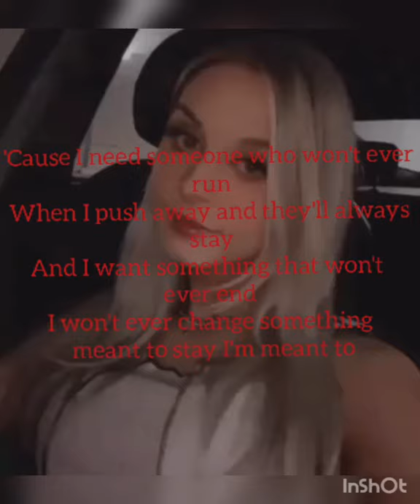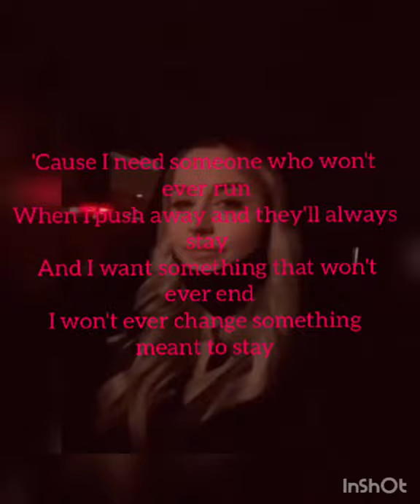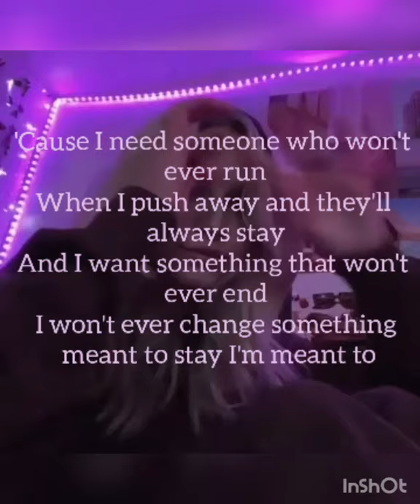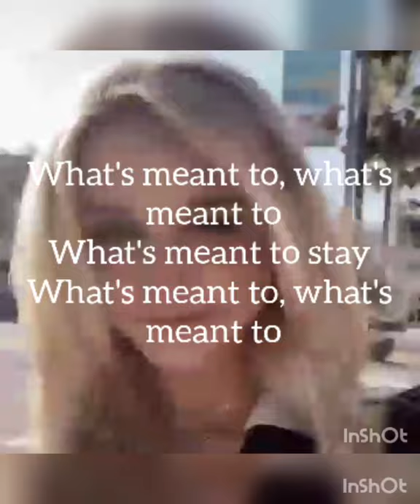What's Meant to Stay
Tired of feeling like I'm not enough
But once I crash it's just so hard to get back up and off the ground
And I hate the way that things have changed
I wish the little things I never thought about would stay the same

I can't decide what's wrong or right
I can't recognize myself inside

'Cause I need someone who won't ever run
When I push away and they'll always stay
And I want something that won't ever end
I won't ever change something meant to stay
I'm meant to

I pick apart myself 'till nothing's left
I can try but I'll never forget all the things you said
Scared you only love me 'cause it's what feels right
It kills me every time I think about what happened that one night

I'm meant to

I'm meant to

(What's meant to, what's meant to)